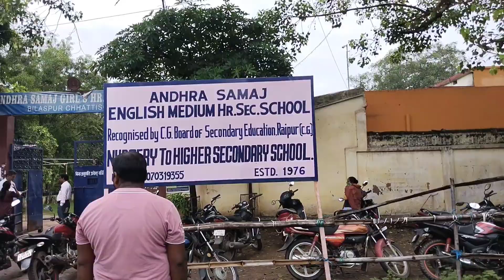🐟🐠சத்திஸ்கரில் கடல் மீன் விலை தெரியுமா? | Chhattisgarh Fish Market Tamil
சத்திஸ்கரில் கடல் மீன் விலை தெரியுமா? | Chhattisgarh Fish Market Tamil chhattisgarh fishmarket @kolkatatamizhachi